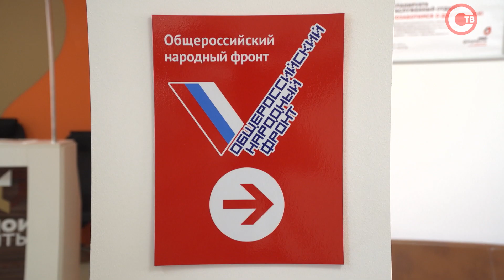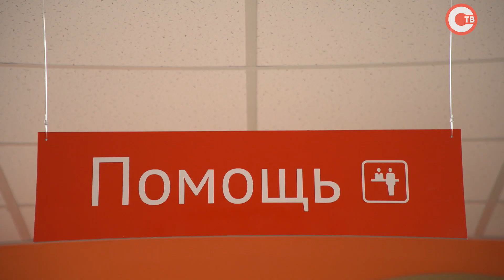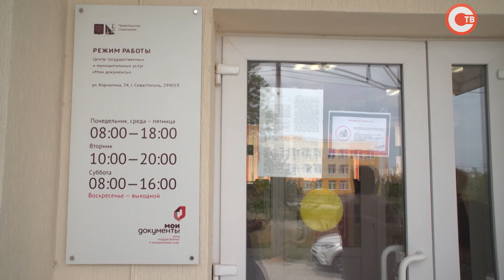Приёмная ОНФ открылась на улице Павла Корчагина в отделении МФЦ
Вопросы старые, формат новый. В здании отделения МФЦ на улице Павла Корчагина открылась общественная приёмная ОНФ. Если раньше представители общественного движения принимали обращения граждан только в здании на улице Большой Морской, 8, теперь сделать это можно и в помещении многофункционального центра. Проверить, как работает новая общественная приёмная, в четверг решил и врио губернатора Севастополя Михаил Развожаев.